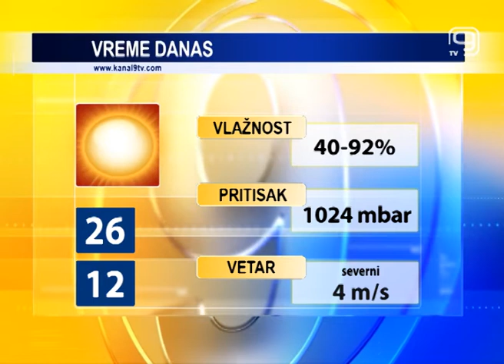TV KANAL 9, NOVI SAD: VREMENSKA I BIOPROGNOZA 04.09.2020.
Vedro i sunčano danas u našem gradu. Sutra nas, prema rečima meteorologa, očekuju slične vremenske prilike.